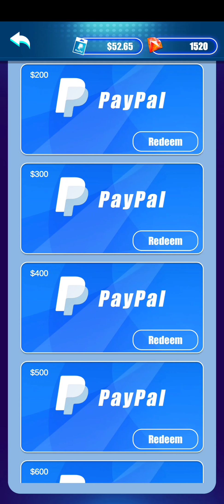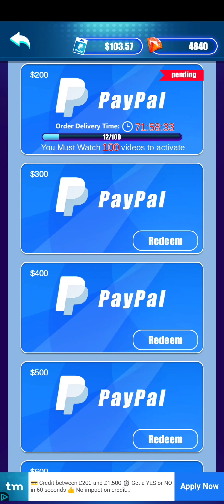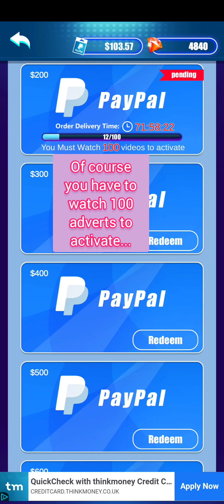Ball Wars Part 1, will this game legit payout into your PayPal account or is it another scam game? 🤔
I will be playing the game through until I can give you proof if it's real or just another scam game that wants advert views 🤔